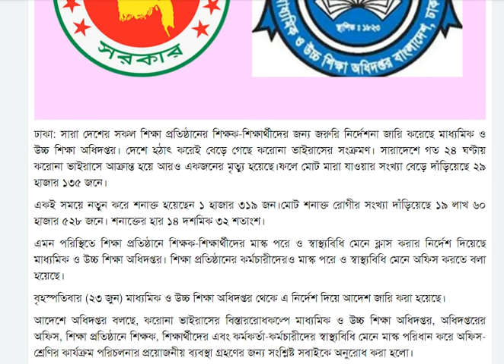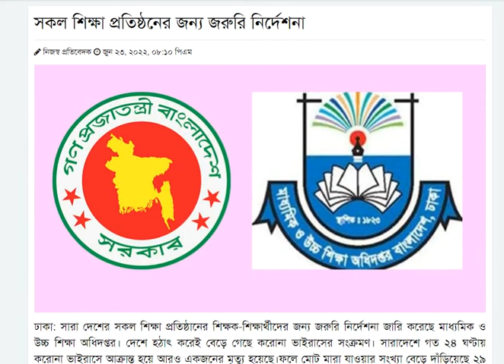সকল শিক্ষা প্রতিষ্ঠানের জন্য জরুরি নির্দেশনা।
দেশের সর্বস্তরের শিক্ষা প্রতিষ্ঠানের জন্য জরুরি নির্দেশনা।